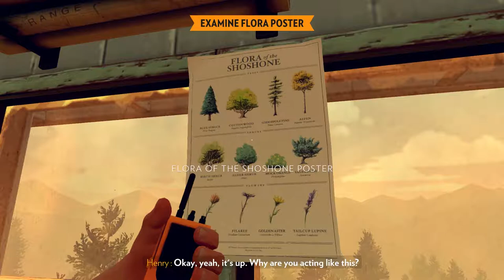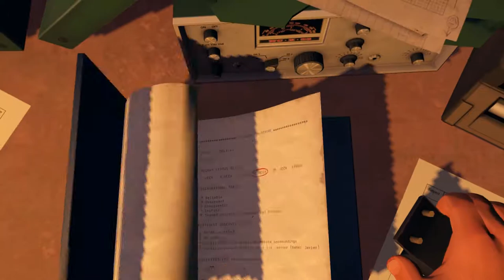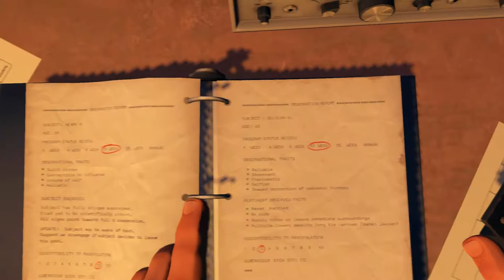Someone was Spying on Us! (FireWatch Gameplay Day 77)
Days 77-79 Walkthrough of Firewatch on PS4

Recorded on PS4 with Elgato HD60 Capture Card
Edited with Adobe Premiere Pro CC 2018 on 2018 Apple MacBook Pro